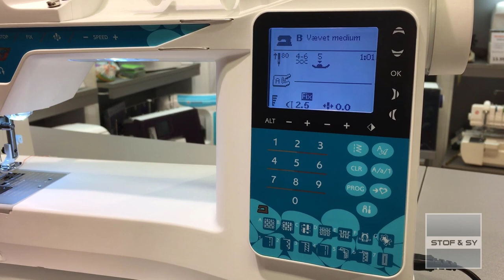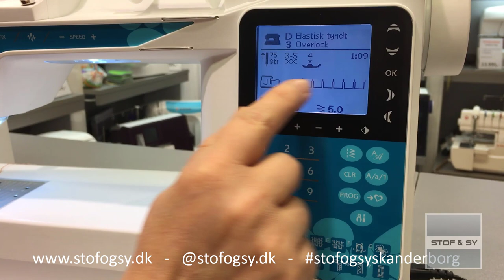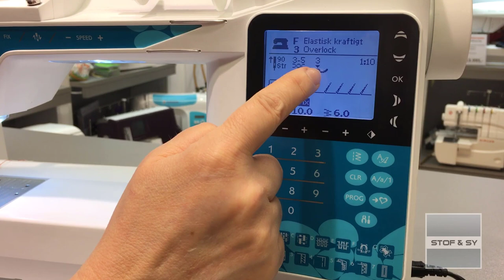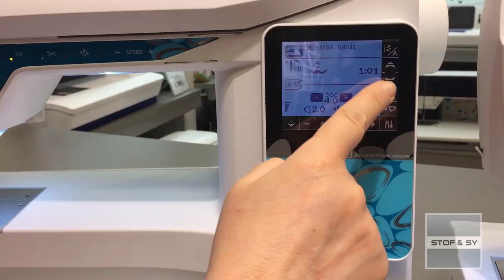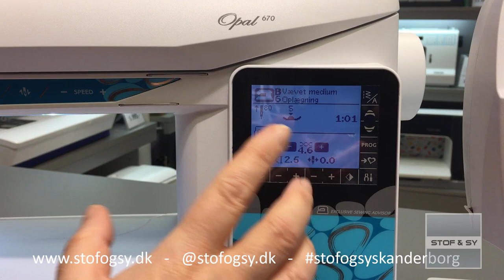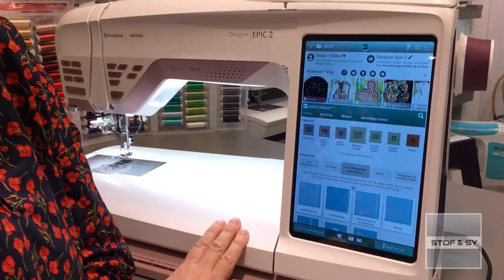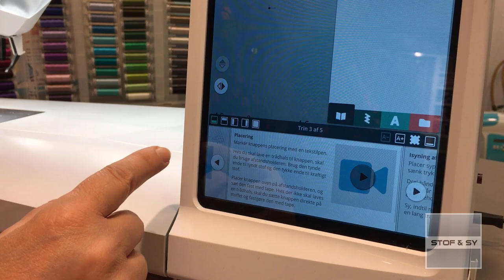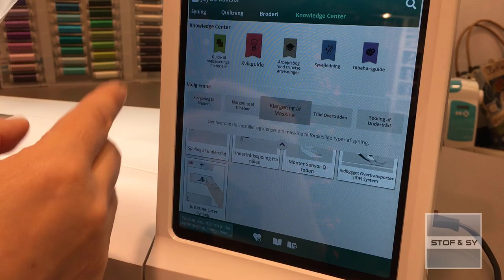Husqvarna Viking syguide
Langt de fleste Husqvarna Viking sy- og broderimaskiner har en unik sømguide.
En guide, der kommer med forslag til bedste søm, nål, indstillinger mm. til valgte funktioner i valgte materialer.
Lene gennemgår her sømguiden på vores tre mest populære Husqvarna Viking maskingrupper - Opal, Brilliance og Epic

Videoens indhold:
0:00 Indledning
3:35 Opal 650
4:43 Opal 670
5:56 Brilliance 75Q
6:54 Epic